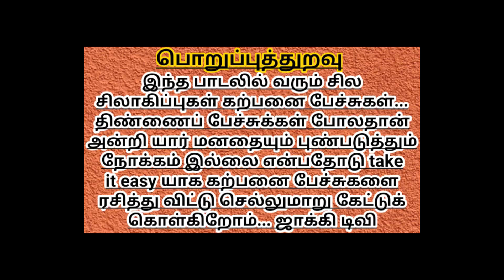Sudum Nilavu Lyric Explanation | சுடும் நிலவு சுடாத சூரியன் Thambi Movie Song Review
உங்கள் கமெண்ட்களை இந்த லிங்கில் பதிவிடவும்  -

கால ஓட்டத்தில் காணாமல் போனவைகள் பாகம் 1 & 2 , உப்புக்காத்து - பாகம் 1,  நினைத்தாலே இனிக்கும் - பாகம் 1 (Tamil Edition)

This session describes the song nuances and the lyrical explanation by Jackiesekar and sudhasrinivasan.

Congratulations to all the technicians who made this song.

This Channel gives you knowledge on Cooking, health, Travel. Also brings you cine news, stories, vlogs, self confidence stories, short stories, tamil news, news, analysis, debut.